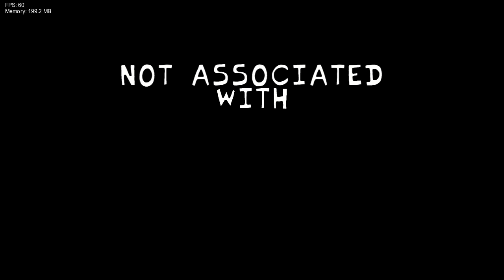Friday Night Funkin' Vs Project Shootout Song ( Pico, Nene, and Darnell )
xin lỗi về phần độ họa hơi kém = 360p